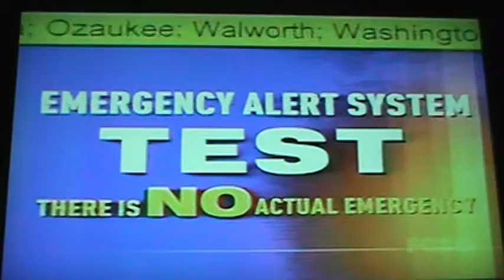Tornado WATCH Alert Emergency Alert System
4/24/2014
uploaded: 4/25/2014